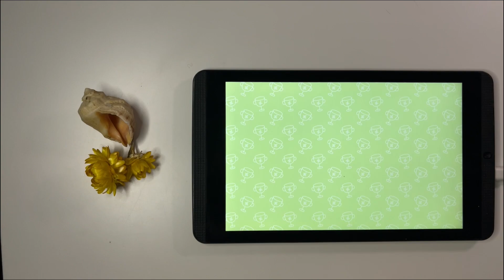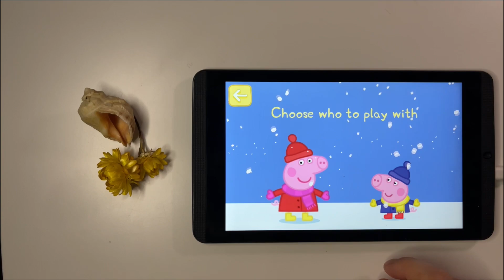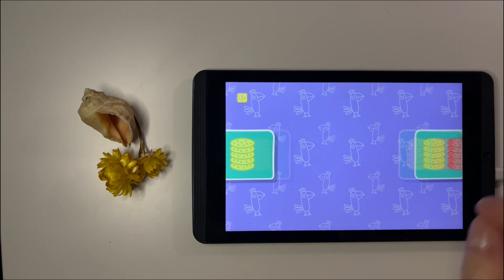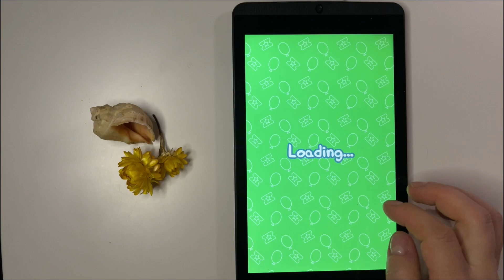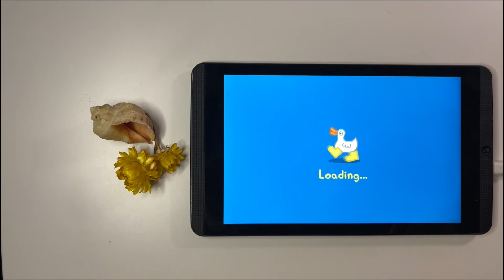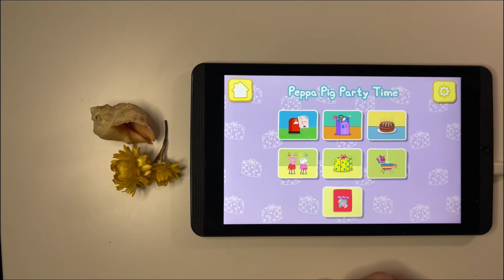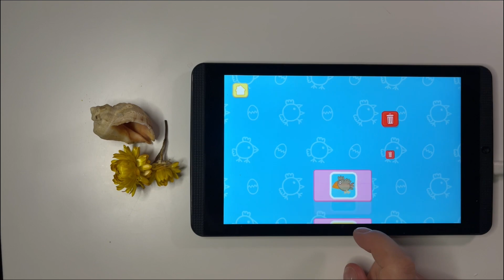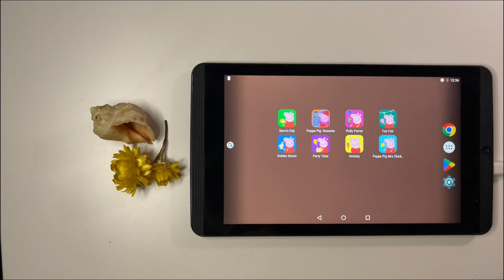Peppa Pig Sports Day,Peppa Pig Seasons,Polly Parrot,PeppaPig Fun Fair,Golden Boots,Peppa Pig Holiday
00:00 Peppa Pig Games Intro
00:11 Peppa Pig Sports Day
03:08 Peppa Pig Seasons
06:51 Peppa Pig Polly Parrot
10:22 Peppa Pig Fun Fair
14:29 Peppa Pig Golden Boots
19:02 Peppa Pig Party Time
22:01 Peppa Pig Holiday
25:35 Peppa Pig Mrs Chicken